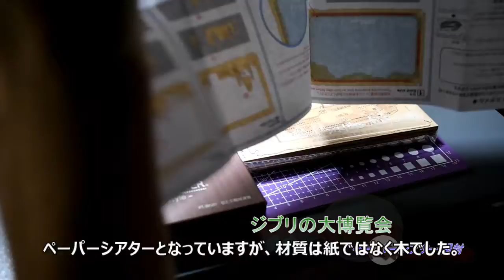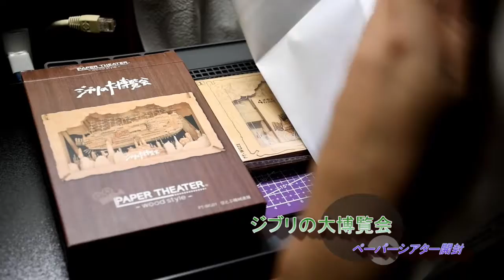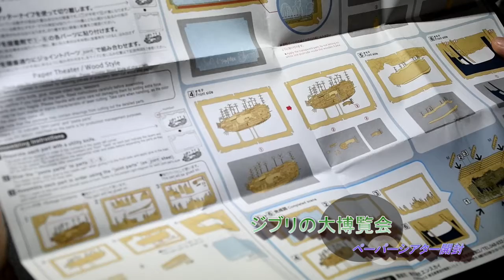CRAFT - [PAPER] ジブリの大博覧会 No.1 開封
福岡市博物館で行われたジブリの大博覧会のお土産を頂きました。
ペーパーシアター(wood style)のPT-WG01 空とぶ機械達展というやつです。

ペーパーシアターと書かれていますが、wood styleなので材質は木でした。

用意するものとして、
　　カッター / 接着剤 / ピンセット / 両面テープ

新シリーズとして、
　・天空の城ラピュタ PAPER THEATER ウッドスタイル／タイガーモス号
　・紅の豚 PAPER THEATER ウッドスタイル／サボイアS.21F

が発売されています。